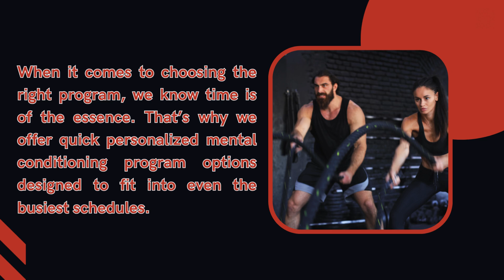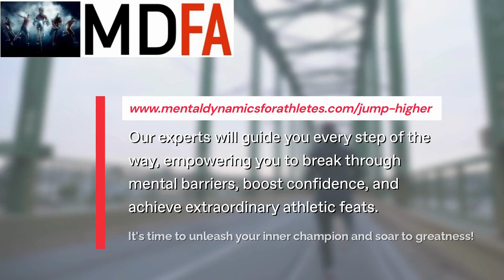Fast Personalized Mental Conditioning Program Providers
At Mental Dynamics for Athletes, we understand the critical role mental conditioning plays in achieving peak performance. Whether you’re an amateur athlete trying to take your game to the next level or a seasoned professional striving for consistency, mental toughness is key. That’s why we’ve built our reputation as fast personalized mental conditioning program providers, helping athletes sharpen their focus, enhance their resilience, and stay mentally strong in the heat of competition.

When it comes to choosing the right program, we know time is of the essence. That’s why we offer quick personalized mental conditioning program options designed to fit into even the busiest schedules. Our approach is customized to meet your specific needs, no matter where you are in your athletic journey. From improving concentration during critical moments to managing stress and anxiety, our programs are crafted with your goals in mind.

We pride ourselves on being the go-to for anyone searching for a personalized mental conditioning program near me. Our expert team works with you one-on-one to tailor the sessions to target your unique challenges. No two athletes are the same, and we firmly believe your mental conditioning program should reflect that. Whether you’re working on improving mental endurance, focus, or overcoming performance anxiety, we ensure that your training plan is customized specifically for you.

One of the things that sets Mental Dynamics for Athletes apart is our commitment to efficiency without compromising quality. We understand that athletes need results, and they need them fast. That’s why our fast personalized mental conditioning program providers are experts in delivering immediate, impactful strategies that can be implemented from day one. Whether it’s visualization techniques, cognitive training, or relaxation methods, we ensure that every session is action-packed and focused on delivering measurable improvements.

What’s more, we know that convenience matters. Athletes are constantly on the move, balancing training schedules, competitions, and personal commitments. This is why we offer flexible session times and remote coaching options. So, even if you’re looking for a personalized mental conditioning program near me, our virtual services make it possible to receive top-tier coaching no matter where you are.

If you’ve been searching for quick personalized mental conditioning program options, we’ve got you covered. Our programs are not only personalized but also designed to produce quick results. From the first session, you’ll notice a difference in how you approach competition. Whether it’s enhanced focus, better stress management, or improved mental clarity, we provide the tools to help you succeed on and off the field.

At Mental Dynamics for Athletes, we believe mental strength is the foundation of success. We’re here to help you build that foundation with speed and precision, offering you personalized solutions that make a real difference. Whether you’re a high school athlete or a professional looking to refine your mental game, our fast personalized mental conditioning program providers are ready to help you reach your full potential. Let’s work together to sharpen your mental edge and take your performance to new heights.